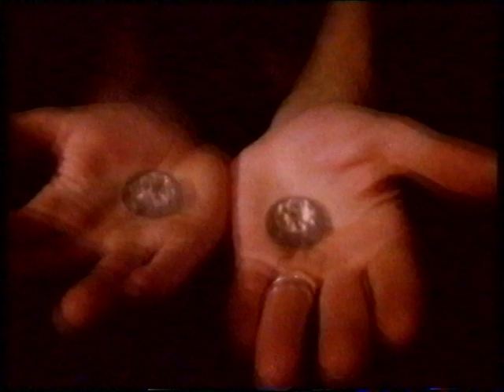Salamanda -- Two Wheels Clever (1998)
A paen to mountain biking, this is the second single from the London four-piece signed to Fire Records. The track also features on their debut album "National Homocide Day". The band split after third single; before the worldwide launch of the album, which was only released in Japan.